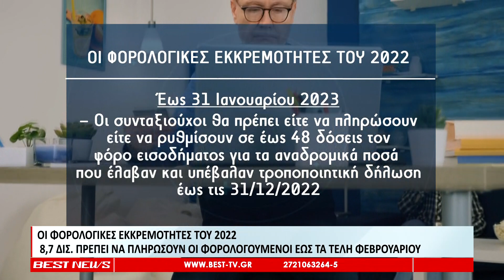Οι φορολογικές εκκρεμότητες του 2022 - 8,7 δισ. πρέπει να πληρωθούν έως τέλη Φεβρουαρίου